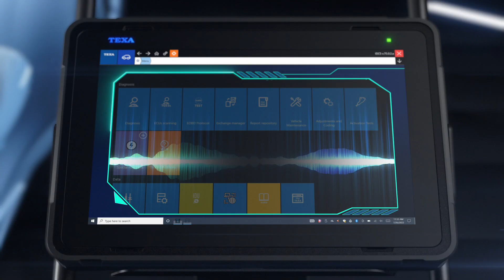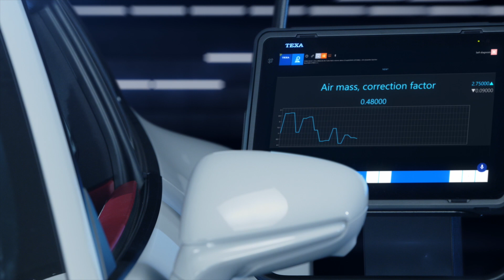IT - AXONE VOICE - Video Ufficiale di Prodotto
Fino ad ora lo avete conosciuto attraverso le parole di alcuni colleghi, ma ora ha deciso di fare da sè e presentarsi ufficialmente a tutti nel suo nuovo video ufficiale: stiamo parlando di AXONEVOICE e non vede l'ora di stupirvi!